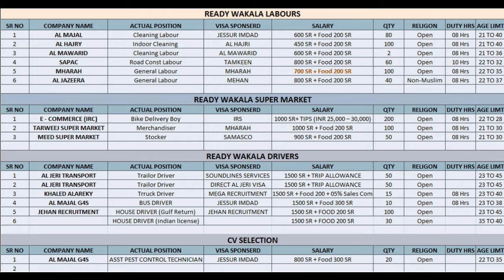All Available jobs in Saudi Arabia